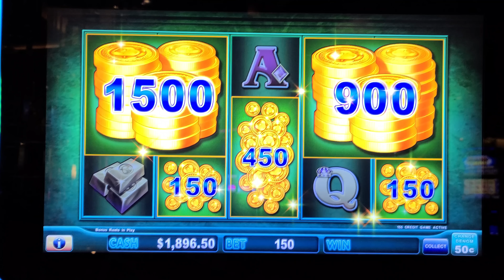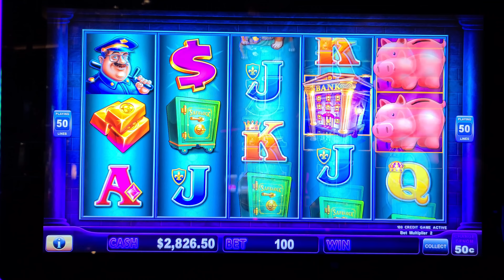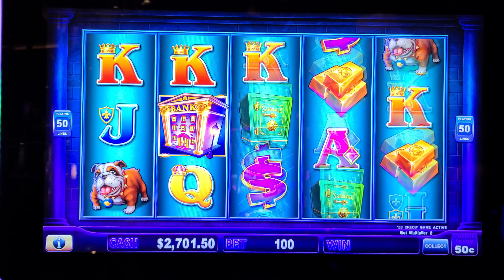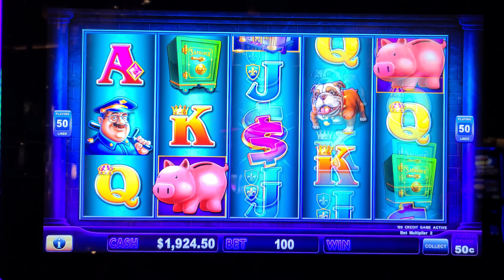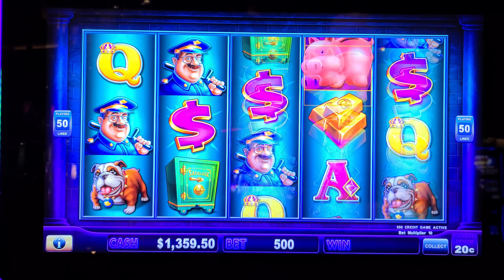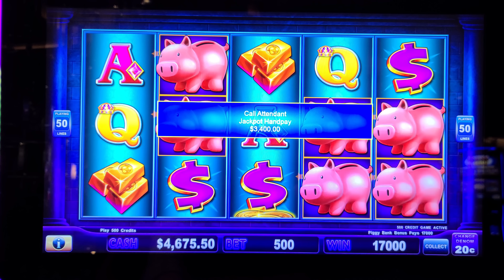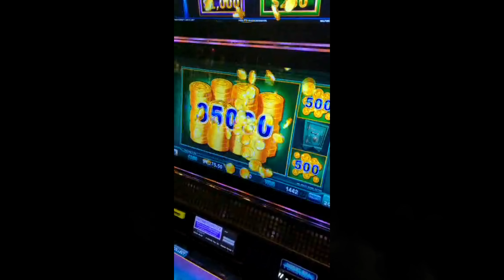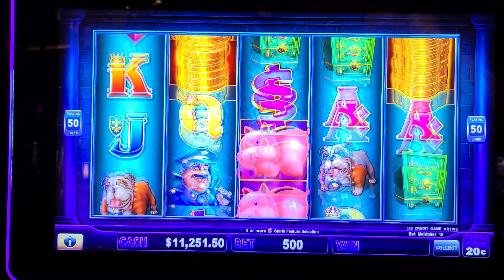I Went To The BANK w/These FIVE JACKPOTS!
I Went To The BANK w/These FIVE JACKPOTS! Lady Luck HQ is at The Cosmopolitan Hotel & Casino in Las Vegas. Today we are playing on Piggy Banking High Limit Slot Machine. In this video, I went to the bank and hit FIVE JACKPOTS in a row! I show you how to play Piggy Bankin' Slot Machine and how to get invited to high limit rooms in Vegas.

If you're looking for a high- stakes game to play in Vegas, then give Piggy Bankin' Slot a try! This slot is perfect for those who love to hit the jackpot. With 2 different ways to bonus, this slot is sure to give you plenty of excitement. Plus, you can always try your luck at the high limit rooms, where you could win big!

👀 Want to see more live slot play from lady luck slots on her slot channel --- YOU MUST WATCH THIS NEXT! My INSTINCTS Were On POINT Today!